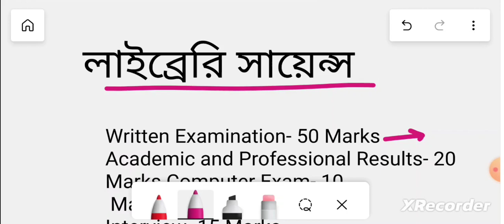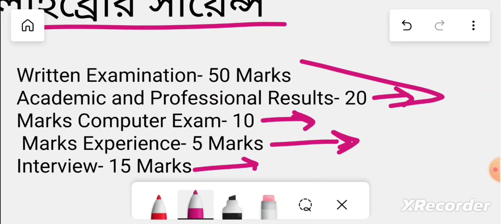Wb Rural Library Science Examination Method Discussion | Library Science cut off Marks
Library science examination process
Wb gramin library science cut off
library and information science
গ্রামিন লাইব্রেরি সায়েন্স পরিক্ষা
library science classes online
গ্রামীণ লাইব্রেরি পরিক্ষা
Wb gramin library science exam
wb librarian recruitment 2023
West bengal library science recruitment
librarian vacancy 2023 librarian recruitment 2023 in west bengal